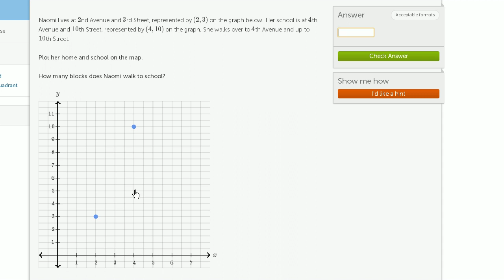Coordinate plane: graphing points word problem | Geometry | 5th grade | Khan Academy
Naomi needs some help counting the number of blocks she walks from home to school. We'll use the coordinate plane to graph it out first. Let's go.

Grade 5th on Khan Academy: Whether you are a robot, possum, magic unicorn, or just a normal human being, 5th grade is incredible! You will deepen your knowledge of the decimals that you were first exposed to in 4th grade. In particular, you'll learn to do all the arithmetic operations--addition, subtraction, multiplication, division--with them and really understand what a decimal represents. This will be complemented by building your fraction muscles where you'll learn to add, subtract, and multiply any fractions (and begin to divide them). On the measurement front, you'll explore volume (or how much "space" something takes up) and continue the unit conversion journey begun in 4th grade. 5th grade is also the first time that you get exposed to the fundamental concept of graphing points on a coordinate plane, and you'll get a very brief exposure to the concept of exponents (when exploring "powers" of 10)! (Content was selected for this grade level based on a typical curriculum in the United States.)